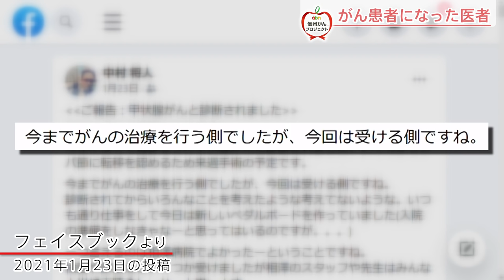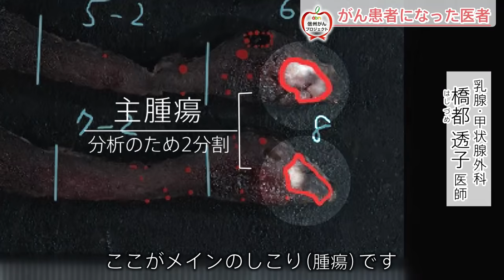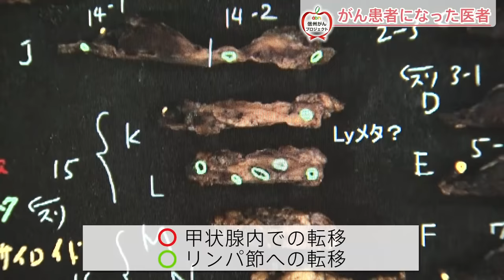がん患者になった医者～がん専門医の闘病1年～（2021年12月8日abnステーション）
abn 信州がんプロジェクト ～知ろう、考えよう、がんのこと～

松本市の相澤病院で化学療法を専門に統括している中村将人医師。
今年1月、たまたま受けたPET検査で甲状腺がんと診断されました。
コロナ禍での手術、仕事復帰を目指したリハビリ・・・。がんと共に生きる医者の闘病に密着しました。

■コンテンツ内の情報や取材対象者の肩書は、放送当時のものです。